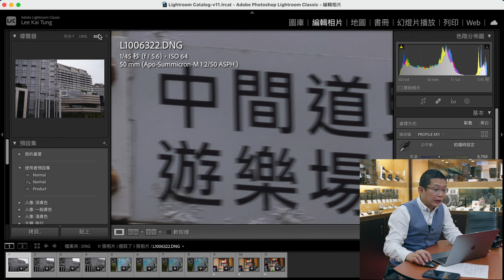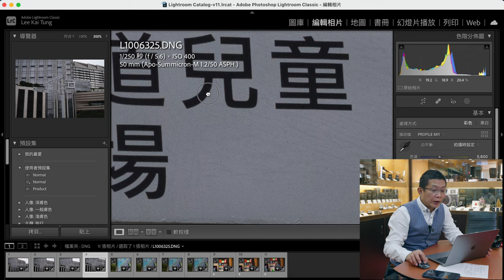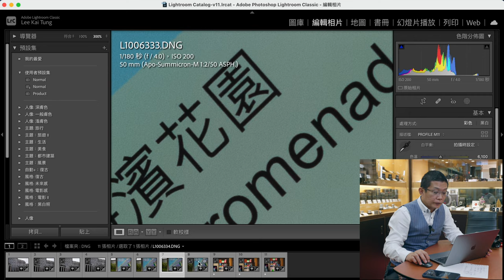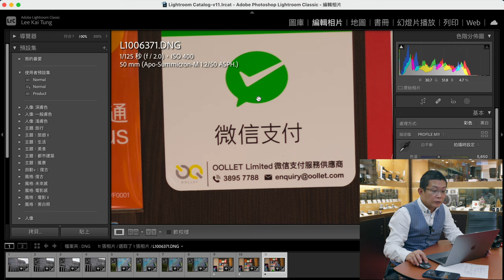什麼是安全快門? 在高像素數碼年代有什麼要注意的呢?Leica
什麼是安全快門? 在高像素數碼年代有什麼要注意的呢?

主店地址:
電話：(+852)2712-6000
辦公時間：星期一至六 11:30 ~ 20:00
公眾假期:11:30 ~ 19:00
星期日休息

星際分店地址:
辦公時間：星期二至六 11:30 ~ 20:00
星期日、一及公眾假期12:00-20:00
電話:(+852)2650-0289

M&K Kamera
Main shop
Rm.1102 Lee Wai Commercial Building,
1-3A Hart Avenue, T.S.T., Kowloon, Hong Kong.
Business hour: Monday to Saturday 11:30 ~ 20:00
Public holidays 11:30 ~ 19:00, Sunday close
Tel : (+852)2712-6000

SimCity Branch:
Business hour: Tuesday to Saturday 11:30 ~ 20:00
Sunday,  Monday, Public holidays 12:00 ~ 20:00